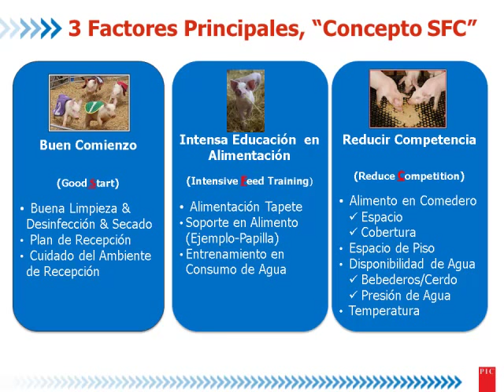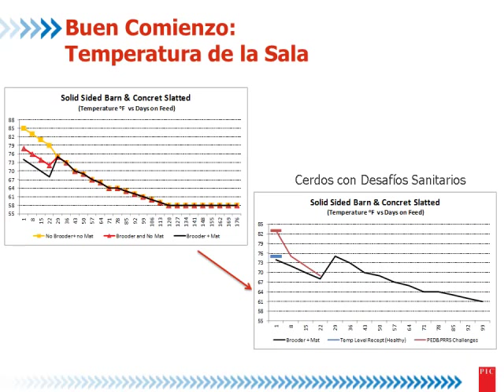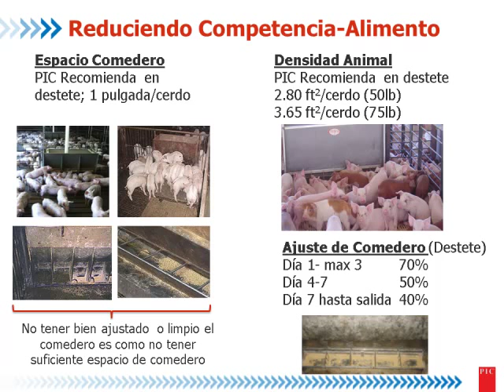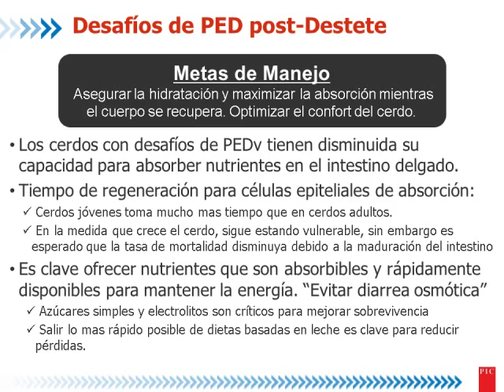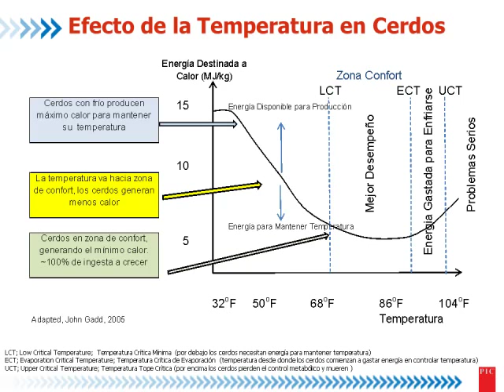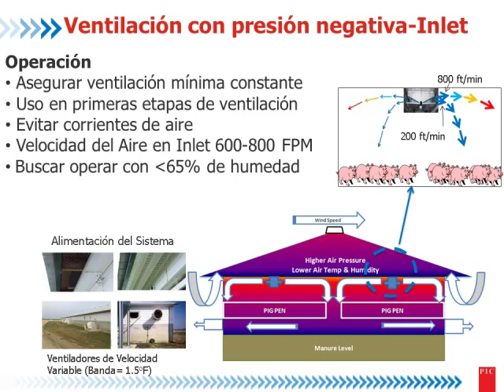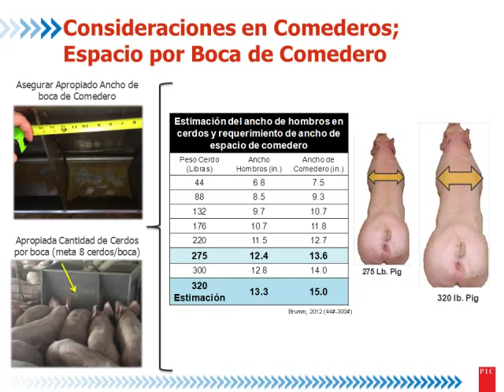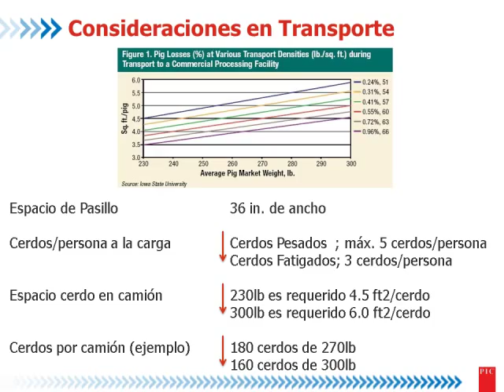Fernando Gomez - W-F session summarized, en Español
W-F session summarized, en Español - Fernando Gomez, Wean to Finish Specialist, PIC North America, , from the PIC Boot Camp, November 5, 2014, Fair Oaks, Indiana, USA.